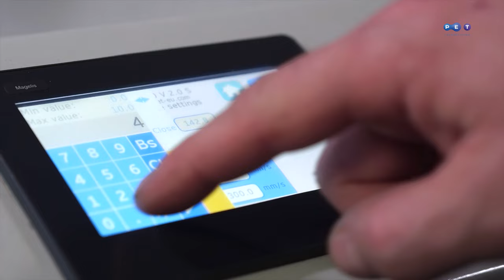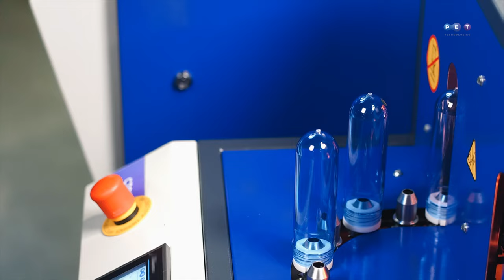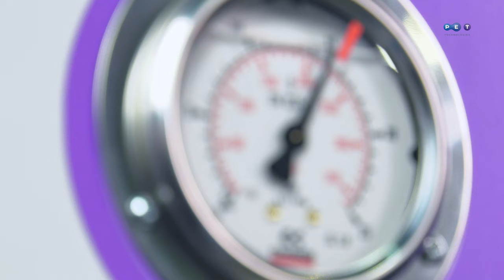Напівавтоматична видувна машина УПФ-5 для ПЕТ пляшок 0.1 – 6.0 л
Напівавтоматична видувна машина УПФ-5 призначена для виробництва ПЕТ-пляшок для води, безалкогольних напоїв, соків та пива, олії та оцту, миючих засобів та автомобільної хімії. Модель часто вибирають лабораторії, що займаються розробкою дизайну упаковки, зокрема ПЕТ-пляшок. Це ідеальний варіант для запуску бізнесу!
Універсальність обладнання дозволяє виготовляти широкий асортимент ПЕТ-тари з діаметром горла 18 - 80 мм. Машина має модифікації з високим тиском 15 бар, 25 бар та 40 бар. Напівавтоматична видувна машина UPF-5 сумісна з роторними видувними формами та формами з пластику. Також можливе виготовлення пляшок із вставною ручкою.
Невеликі початкові інвестиції, низькі витрати на технічне обслуговування і висока якість вироблених ПЕТ-пляшок - ось основні причини, чому наші клієнти з усього світу віддають перевагу цій моделі видувного обладнання.